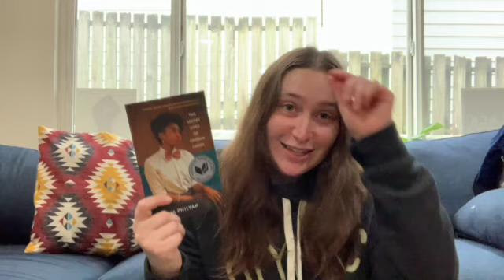10 more five star predictions featuring 5 backlist and 5 front list titles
What's your current 5 star prediction?

Books Mentioned:
How Much of These Hills Are Gold by C Pam Zhang
Butter Honey Pig Bread by Francesca Ekwuyasi
Tender Is the Flesh by Agustina Bazterrica, Tr. Sarah Moses
Kim Jiyoung, Born 1982 by Cho Nam-Joo, Tr. Jamie Chang
Wanting by Various, Ed. Margot Kahn & Kelly McMasters
The Book of Eve by Carmen Boullosa, Tr. Samantha Schnee
A Cowardly Woman No More by Ellen Cooney
In Vitro by Isabel Zapata, Tr. Robin Myers